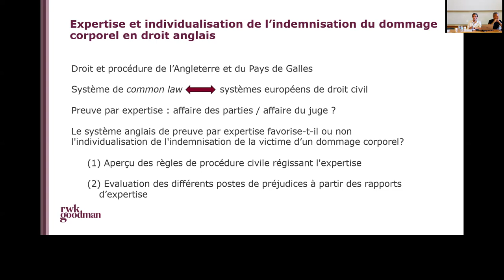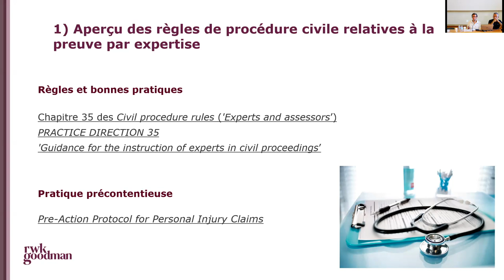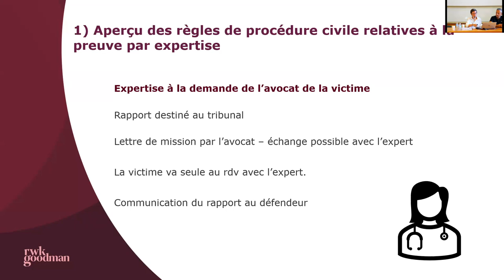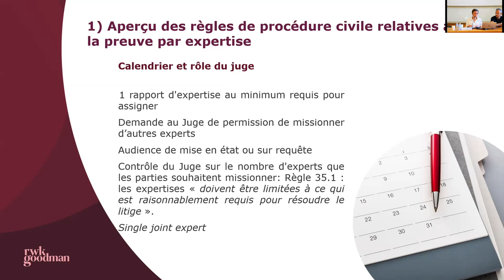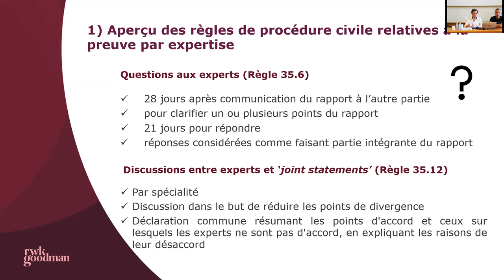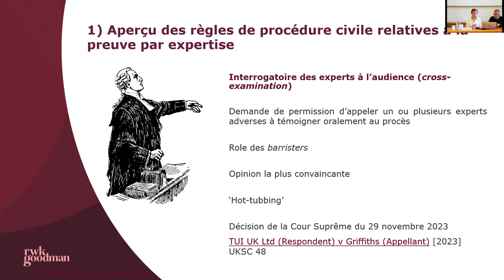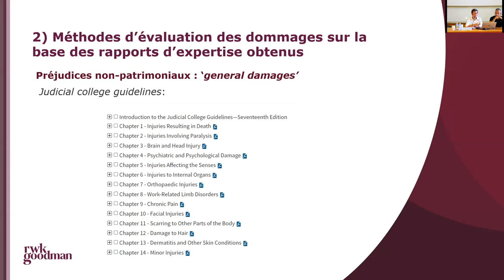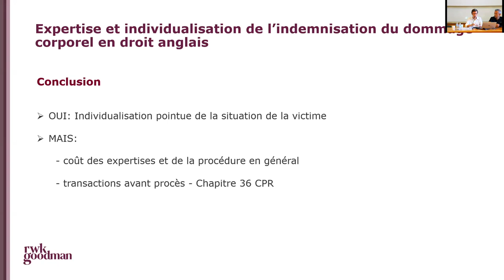Expertise et individualisation de l'indemnisation du dommage corporel en droit anglais - Maud Lepez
Les principes gouvernant la réparation du dommage corporel, en ce qu’ils concernent la question de l’individualisation de l’indemnisation :

- réparation intégrale
- individualisation de la réparation
- general damages / special damages / future losses
- limites au principe de réparation intégrale : whiplash injuries ; bereavement damages en cas d’accident fatal ; préjudices d’affection en général ; préjudices psychiatriques par ricochet ; indemnisation des victimes d’infraction, etc.

* Les outils (barèmes, référentiels…) utilisés, leur mode d’élaboration, leur usage

- Principe : pas de barèmes fixes
- Exceptions : whiplash injuries
- Présentation des Judicial College Guidelines (JCG) pour évaluer les general damages
- Référence aux précédents pour ajuster l’évaluation (Kemp&Kemp et autres outils)
- Quelques outils pour évaluer les special damages :
 - Ogden tables (tables de capitalisation)
 - Taux d’assistance tierce personne
 - Statistiques des salaires par profession
- L’intelligence artificielle et/ou des legaltechs dans l’évaluation des préjudices : très peu développés en Angleterre

* Les méthodes d’expertise ou de liquidation

- Pas d’expertise judiciaire – expertise de partie uniquement
- Aperçu de la procédure (Chapitre 35 des règles de procédure civile) [très brièvement pour annoncer le point suivant]:
- qui peut missionner un expert, quand, quelle spécialité ?
- questions aux experts - joint statements
- interrogatoire des experts à l’audience (cross-examination)
- Pas de conclusions médico-légales de type Dintilhac ; synthèse des conclusions des différents experts par les parties et le juge puis référence aux JCG
- Expertises non-médicales : expertise spécifique sur les besoins en assistance TP, expertise comptable, employment experts, expertise en aménagement du domicile ou équipements : ici référence au point : Le regard des sciences autres que juridiques sur la réparation des conséquences du dommage corporel
- la diversité des expertises dans le système anglais contribue très fortement à l’individualisation de l’indemnisation.

* La pratique tant amiable que contentieuse en la matière
- Les Protocoles (séries de règles de conduite à suivre par les parties en phase amiable)
- Serious injury guide ; Rehabilitation guide [la réparation ne passe pas que par le paiement de dommages et intérêts : le financement par le payer de traitements, thérapies, d’aménagements du domicile, d’un case manager etc, pendant le cours de la phase amiable et éventuellement judiciaire permet d’atteindre l’objectif de réparation intégrale de la manière la plus individualisée possible : en répondant aux besoins immédiats de la victime].
- Les discussions amiables continuent en phase judiciaire – Joint settlement meetings – rareté des jugements – la très grande majorité des dossiers fait l’objet d’une transaction avant procès
- Part 36 offers [souvent ces offres ne reflètent pas une individualisation de l’indemnisation car : elles sont le plus souvent globales et non poste par poste ; elles prennent en compte le risque judiciaire et le risque de devoir payer des honoraires et frais adverses]